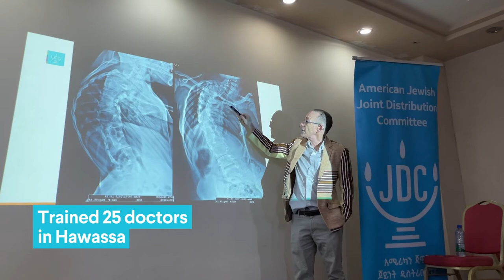Dr Rick Hodes in Dilla, Ethiopia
Dr Rick Hodes demonstrates the work he and his team do in Dilla, Ethiopia including lecturing to 95 doctors and medical students in Dilla University Hospital.